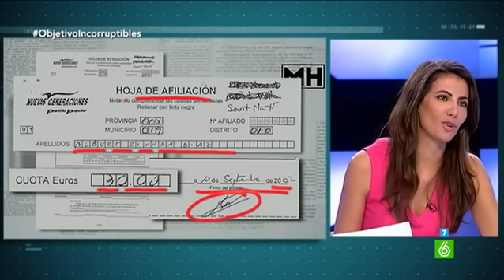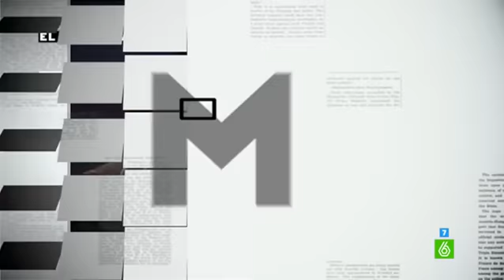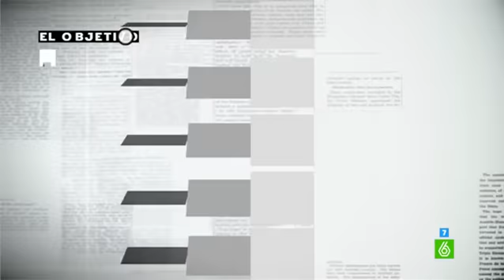Maldita Hemeroteca | Albert Rivera, en 2008: "Somos un partido de centroizquierda"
Cuando le preguntan si es de derechas o de izquierdas, Albert Rivera siempre tira por la tangente: ni rojos ni azules. Pero no siempre ha estado tan indefinido. En 2008, el eurodiputado Jordi Cañas afirmaba: "Nosotros somos un partido de izquierdas". Por su parte, Albert Rivera: "Nuestros estatutos marcan que somos un partido liberal progresista socialdemócrata, donde ocupamos un espacio de centroizquierda". Ya no consta en sus estatutos, pero sí en su página web. Un año después, Albert Rivera, aún de centroizquierda, pactó para las elecciones europeas con Libertas, un partido ultracatólico, ultraderechista y euroescéptico.